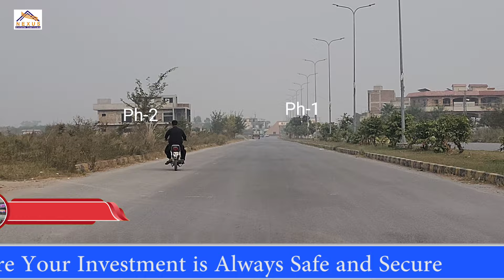CDA Park Enclave Phase-3 Site Visit | Park Road View | Nexus Estate TV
🚧 Bahria Enclave  🚧

🔍 In this video, you'll see:
CDA Park Enclave Phase-3 Site Visit also 5 Marla Plot for sale.  Park road islamabad view.

𝐈 𝐇𝐎𝐏𝐄 𝐘𝐎𝐔 People 𝐄𝐍𝐉𝐎𝐘 𝐓𝐇𝐈𝐒!

Social Networks.